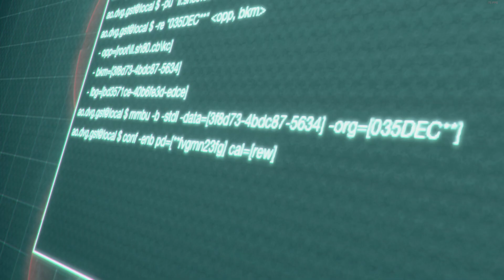Resident Evil 4 Trish Wong at a distance